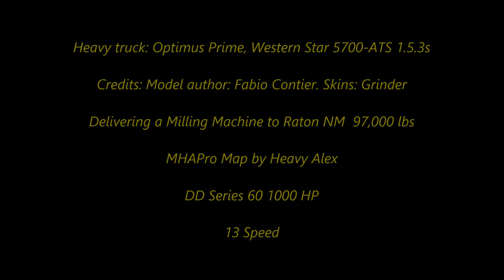American Truck Simulator Western Star 5700-ATS Milling Machine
Heavy truck: Optimus Prime, Western Star 5700-ATS 1.5.3s

MAPS

CSIO Technologies

Cyberpower
i7-7700 K 4.2 K Processor 16 GB Memory
4.2 Processor Speed
2 TB Hard drive  128 GB SSD
8 GB Dedicated Memory GeForce 970 Graphics Card
Liquid Cooled